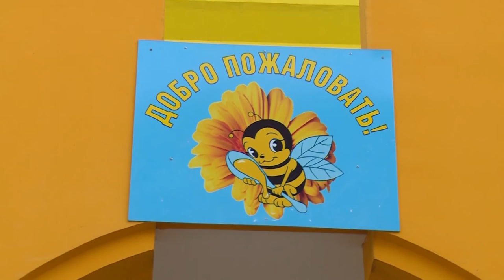Помочь семьям-новосёлам адаптироваться планируют воспитатели детского сада №16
Помочь семьям-новосёлам адаптироваться в новом микрорайоне-новостройке Финском планируют в детском саду №16 Пчёлка. Проект рассмотрели на общественных слушаниях.